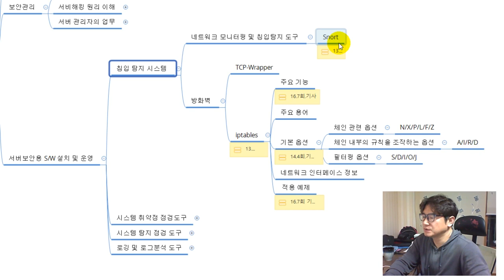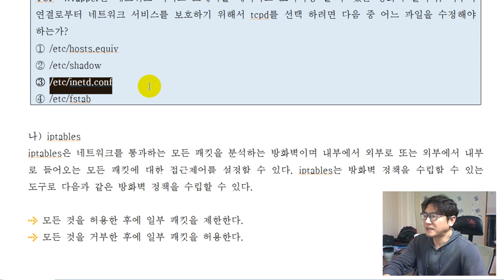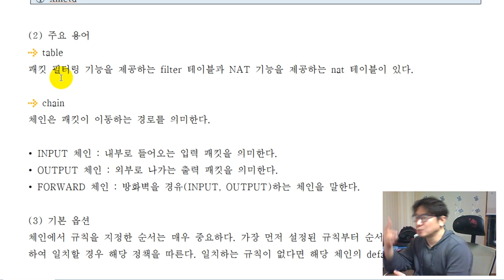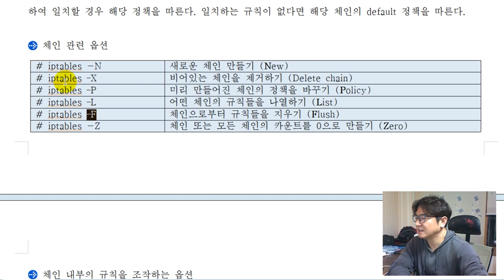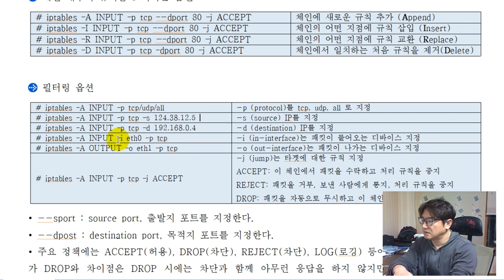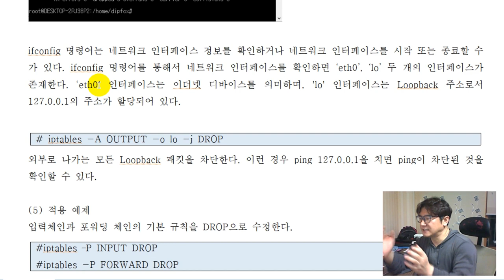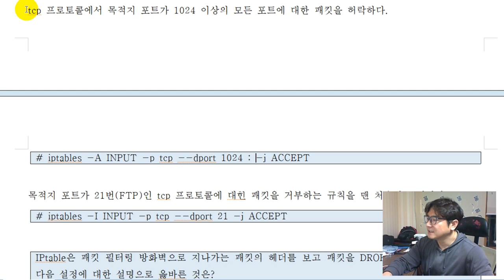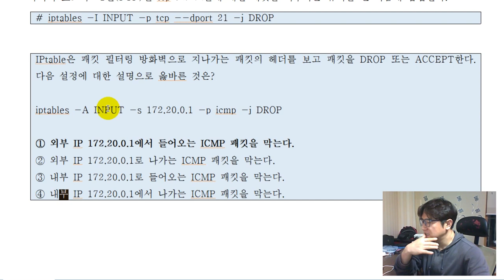35. [서버 보안][서버보안용 SW 설치 및 운영][침입 탐지 시스템 ] TCP-Wrapper, iptables